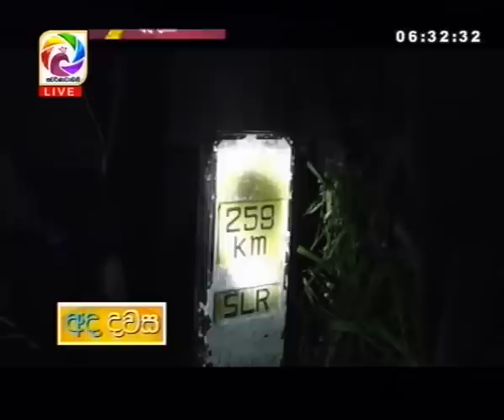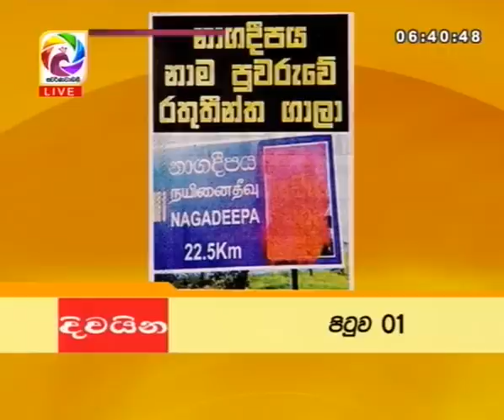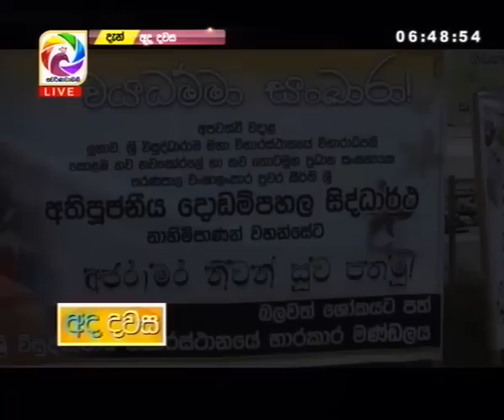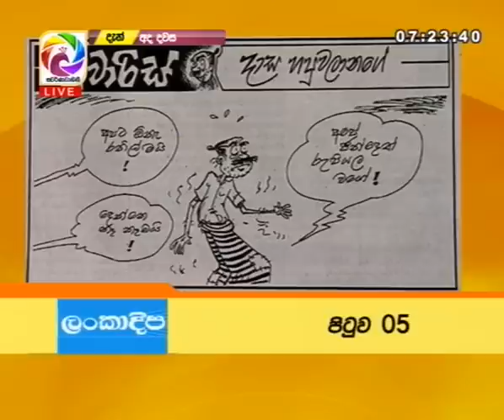Ada Dawasa – 2018.12.10